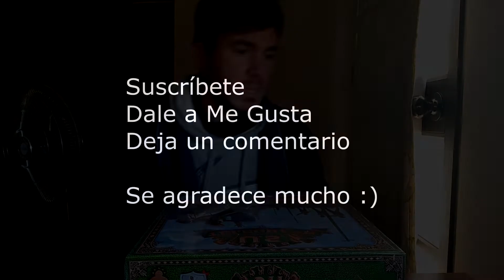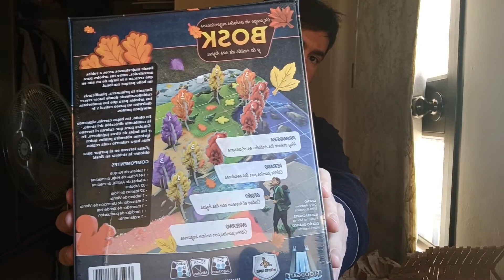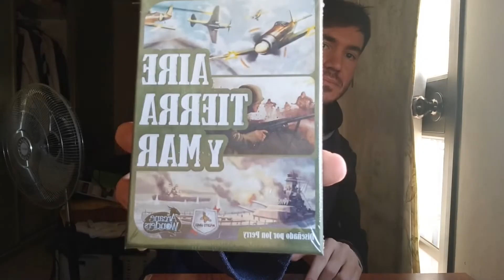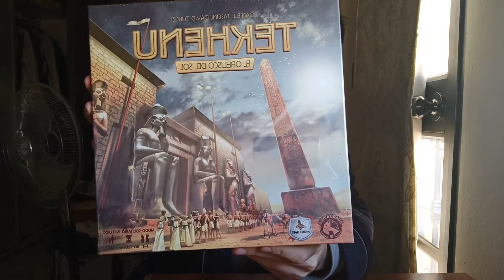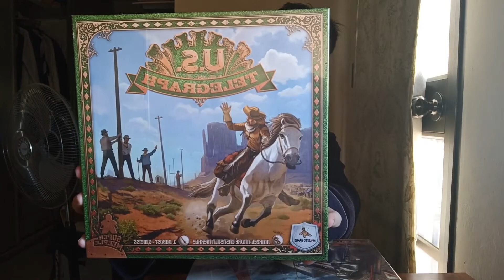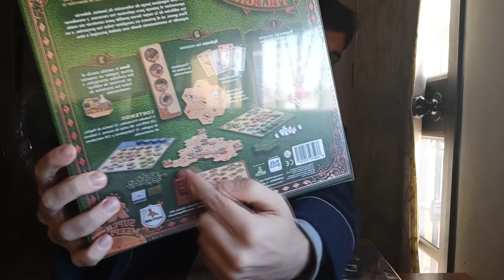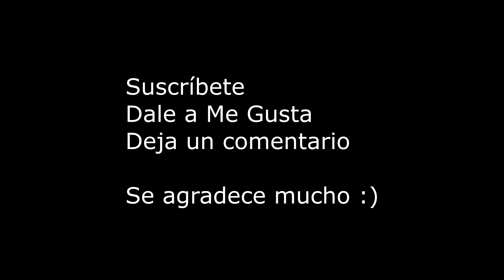ASMR - UNBOXING CAJA MISTERIOSA (de JUEGOS de MESA)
Maldito Games ha lanzado estas cajas sorpresa con muchos juegos de mesa dentro, a ver cuáles me han tocado... ¿Vienes?

Mi Instagram: dafer.asmr

Canales que son unos cracks y que deberías ver si aprecias tu vida: